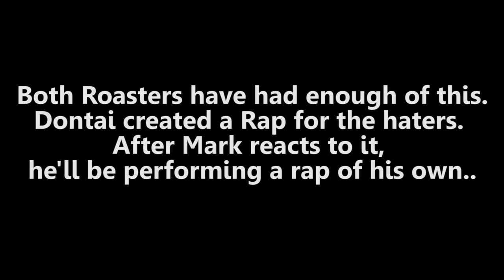RAP FOR THE HATERS by ImDontai & MEGA Movie Man Mark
REACT TO THIS!
Yesterday, Roast master Dontai posted a rap for all the haters called "React to this". Today I do just that, and after the reaction, I perform a rap of my own.. I'm not a rapper!